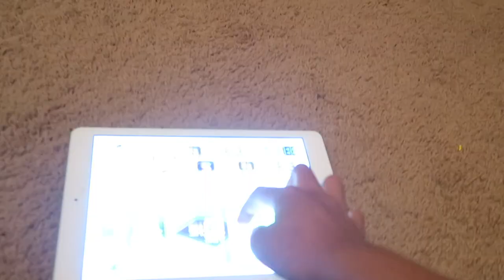HE'S CRAWLING! We're Back!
Yayayayayayayay!!!
I'm back to making videos finally, we've been gone for a bit and in that time we've planned an UPCOMING VACATION and Asher's CRAWLING!! Our vacation is coming up SO soon and I'm planning to VLOG for ALL OF OCTOBER! Lots happening between our trip, my birthday, halloween and family visiting! I'm so excited!